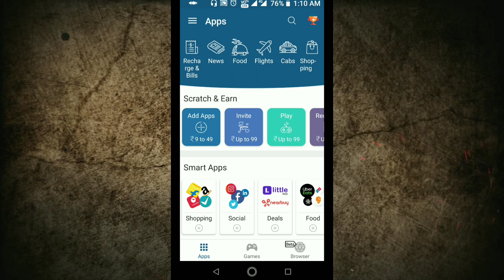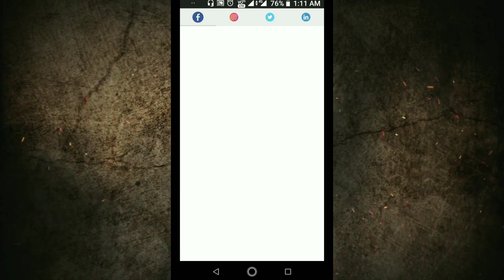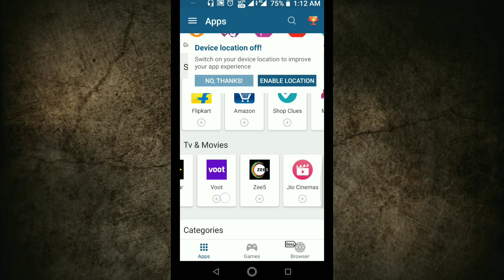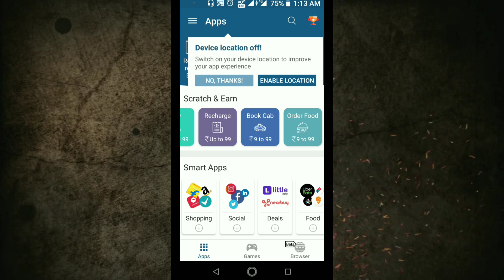ଗୋଟିଏ ଆପ୍ 100 ଉପରେ ଭାରି || All in one app || In odia 📱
This video is all about an amazing app.In this app you can find 100+ very useful app which will save your phone storage,your time also.

App link